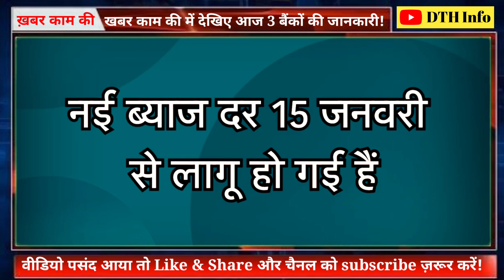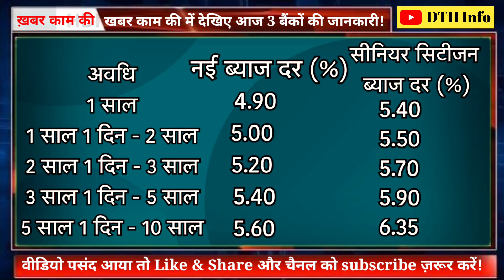काम की ख़बर में देखिए आज : SBI,HDFC और Kotak Mahindra bank News.